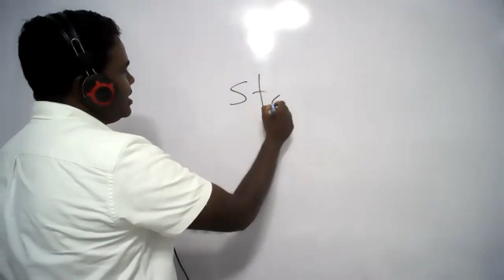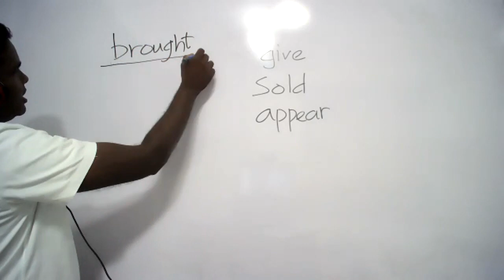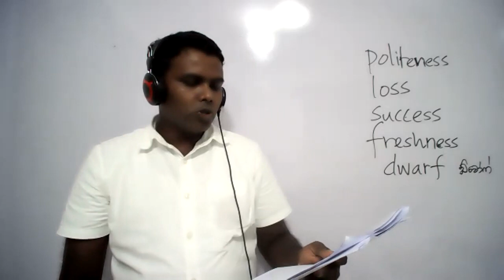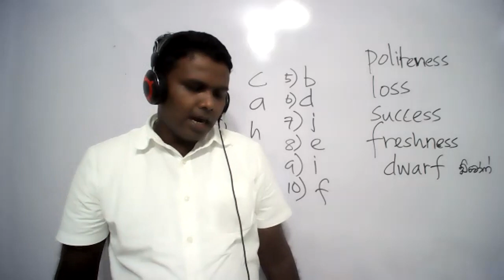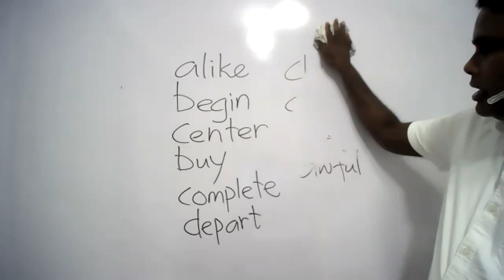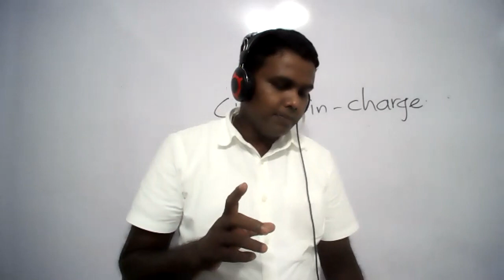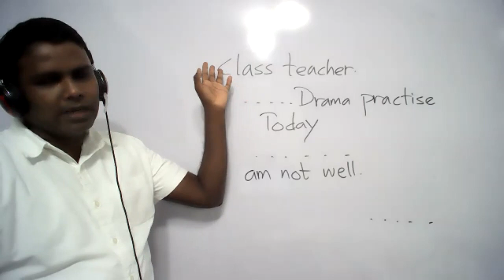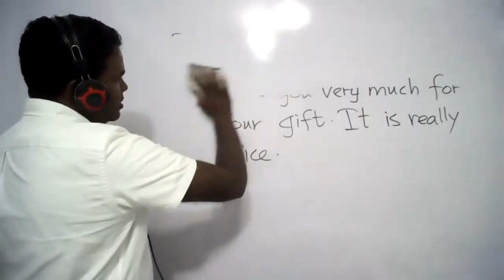GRADE 7 2021.01.24